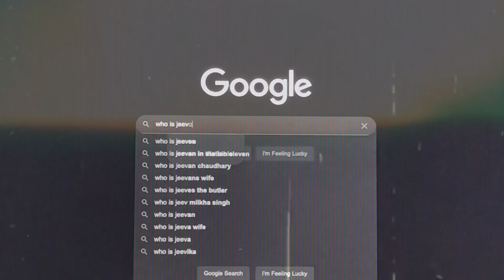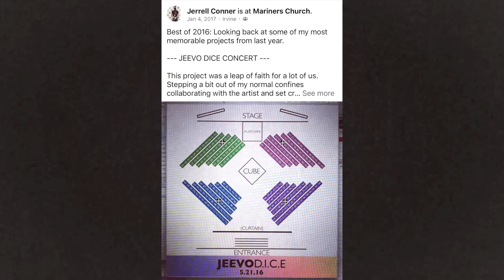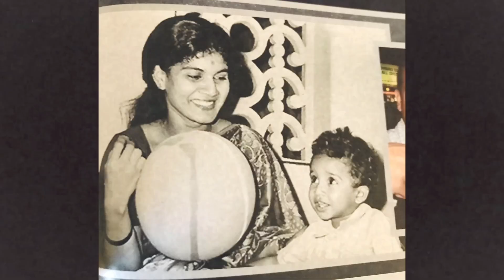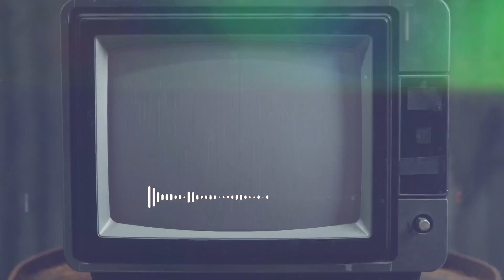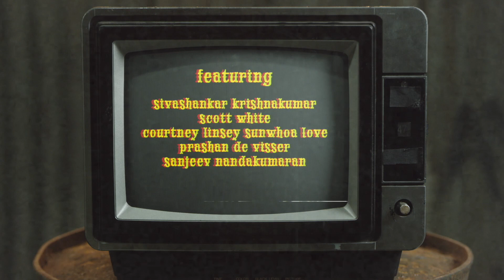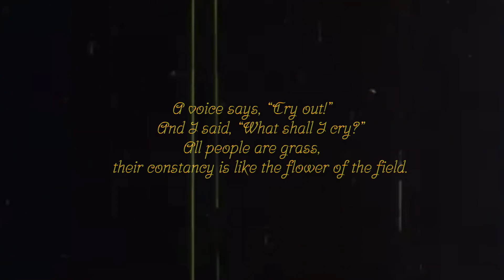i's closed: a jeevo dream (the documentary)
“i's closed: a jeevo dream” (the documentary produced by TheRedR aka me Jerrell Conner)

Okay… so I just did this documentary on the career of Sri Lankan recording artist Jeevo. He is a good friend of mine and I’ve done several music videos of his over the past few years. I also recently completed the artwork for his final album “Wink” dropping next week.

Once I discovered this was his FINAL album and that he was retiring from the music game, I was moved to put together this documentary as a farewell send off. The idea was actually first thought of by my wife Kytia L’amour, when we were both working on one of his last big concert events D.I.C.E. (more on that in the documentary) about five years ago.

Now that it’s done I’m excited to bring you this exclusive look behind the veil of the career of the visionary international artist known as Jeevo.

I hope you enjoy the journey! 🙏🏾

Jeevo’s final album “Wink” drops on 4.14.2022 on iTunes. You can find out more about his music